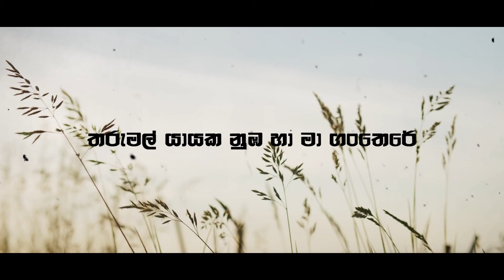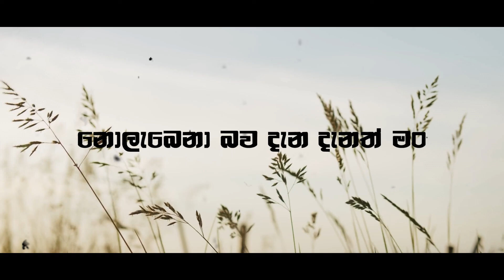NAVI Katugampala - Seetha Raka - Official Lyrice Video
✘ Performed by - NAVI Katugampala
✘ Lyrics - Naveen Katugampala
✘ Mixed and Mastered - Dinuksha Tharaka

Special Thanks
Amma,Thaththa & Akka
My Princess
Dinuksha Tharaka
Navoda Isuranga
Ray Production Team